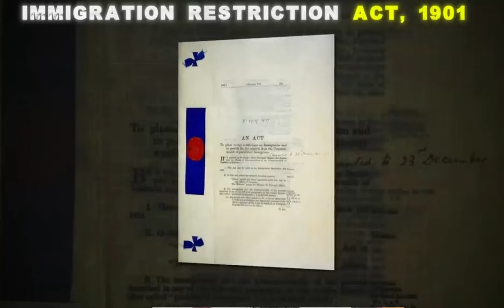Is Australia Becoming a GHOST TOWN? 😱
Is Australia becoming a ghost town? The land down under is known for its vibrant cities, stunning beaches, and unique wildlife. But what if we told you that Australia is now 90% empty? In this video, we'll explore the shocking truth behind Australia's dwindling population and what it means for the country's future. From abandoned towns to deserted cities, we'll take a closer look at the factors contributing to this alarming trend. So, sit back, relax, and get ready to uncover the surprising reality behind Australia's ghost town phenomenon.

amazing facts
random facts
interesting facts
facts
facts in hindi
shorts
fact
fun facts
science
funny facts
mystery
hindi
infotainment
unbelievable facts
discovery
physics
top enigmatic facts
educational video
facttechz new video
space
knowledge
facttechz
latest facts
vr raja facts
aliens
mystery video
horror
time travel
mysterious
pyramid
subconscious mind
unknown facts
dhruv rathee
trump
facts new video
new facts
amazing fact
its fact
facts videos
vr facts
it's fact
donald trump
trending
very interesting facts
india
education
telugu
school
abhinav arora reality
youtube shorts
abhinav arora exposed
joe biden
techno gamerz
tef
fun
amazing video
social media exposed
chemistry
biology
tirth parsana exposed
hindi video
knowledge video
knowledgeable video
amazing facts video
indian
infotainment video
documentary
scientific discoveries
kamala harris
kamala
abortion
haunted hotels
paranormal
pawan kalyan
ghost mysteries
horror stories
biden
geography quiz
surprising facts
trump elections news
pakistan reactions on india
breaking news
smartest person in the world
steve jobs
best facts in telugu
telugu badi facts
hole through earth
wear a tie
how to tie a tie
necktie
world's fastest camera
unbelievable facts in telugu
software bug
computer bug
facts about earth
unique facts
mind-blowing facts
worlds biggest rock
facts about antimatter
antimatter
weird facts you didn’t know
top 8 facts in telugu
telugu badi
telugubadi
amazing facts in telugu
pani puri in pakistan
price of food in other countries
food in different countries
doreamon in other countries
shinchan in other countries
oggy in pakistan
cartoons in different countries
shinchan real life
facts about ambani
ambani facts
advanced technology
shocking beggars income
last 24hrs in india
hyderabad momos
momos controversy
2 lakhs income for beggars
beggars
richest beggars in india
beggars mafia
beggars income
beggars mafia in hyderabad
vijay thalapthy
facts in telugu
full video
usa hotels
paranormal activity in usa hotels
1956 movie cast mystery
paranormal in 19 floor usa hotel
america
us
texas geography
alaska facts
us capital cities
shocking geography
hidden geography
american cities
us landmarks
geography secrets
pakistan media latest debate
geography lessons
us states
weird geography
us map
geography challenges
sleep less night for pakistan
american trivia
us state trivia
50 us facts
geography misconceptions
geography mistakes
geography myths
us facts
american geography
us geography
vijay mallya facts
trending facts
kingfiher airlines
kingfisher
why india not gettingback vijay mallya
why vijay mallya failed
vijay mallya
vijay mallya scam exposed
vijay mallya biggest mistake is king fisher airlines
hindustan special
pakistan on india today
pakistan media on modi
pakistan media jealous
telugu facs
paranormal activities
haunted facts
medical
ghost facts
horror facts
ghost foot prints spotted
paracetamol tablet side effects
trump guilty
trump trial
trump crimes
democracy
crime
inflation
immigration
economy
trump shooting
trump assassination attempt
trump shot
biden debate
tim walz
jd vance
rfk jr
robert f kennedy kr
harris
trump vs kamala
kamala 2024
trump 2024
2024 election
list25
list 25
mike with list25
lists
arts
learning
entertainment
listicles
funny
harsh reality of famous people
famous influencers exposed😱
dark truth of influencers
unkown facts
top 10
humor
edutainment
top 10 facts
top 10 intersting facts in telugu
vr facts in telugu
mike
vr raja
telugu facts
.,...,. x. x